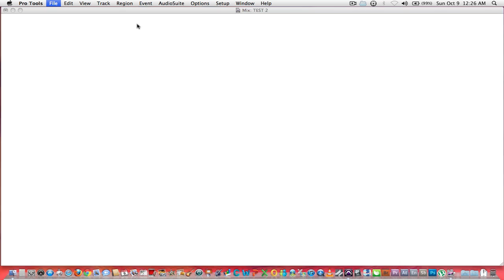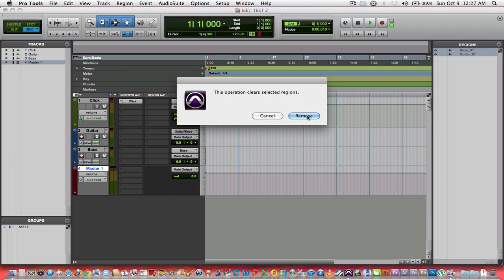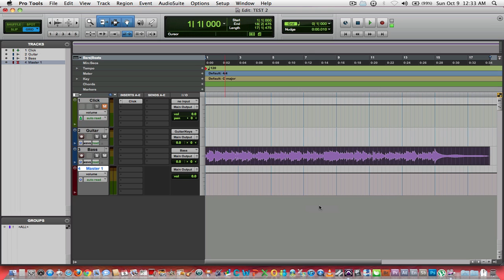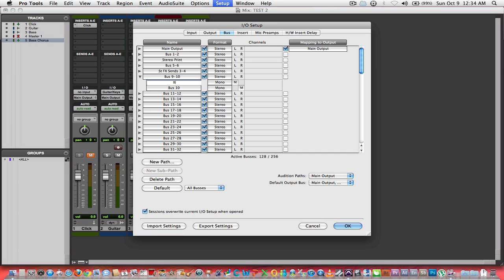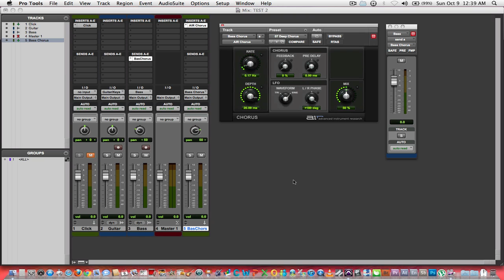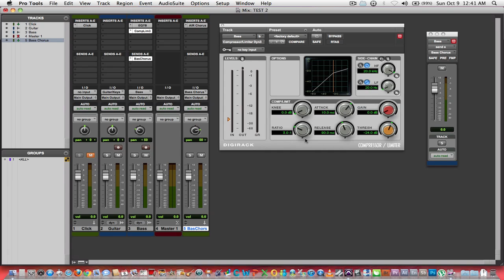Pro Tools 101 - Beginners Guide (Part 3)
Please consider making a donation to my Paypal account to allow me to keep making more content on this YouTube channel - thanks!

In this video I introduce how to record enable a track, how to check your levels, how to record in the mix and/or edit windows, how to create an auxiliary input for parallel effects routing and how to blend your original track with the effected send.